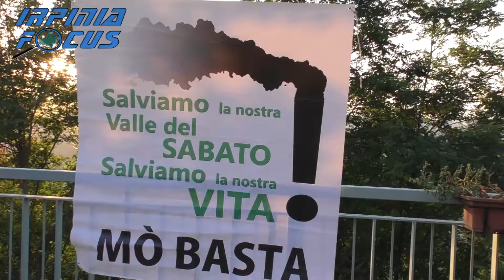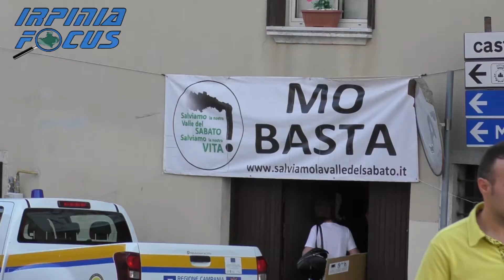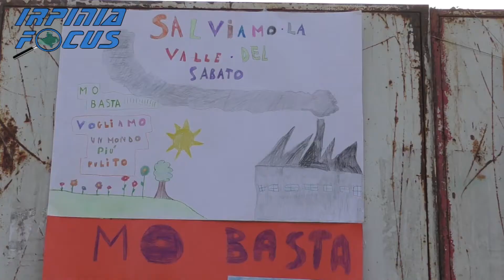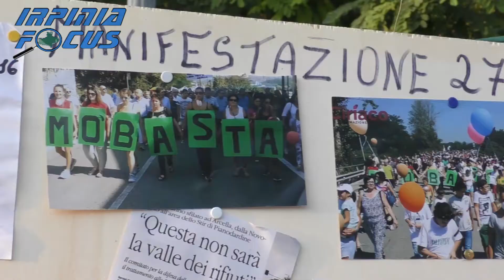Mazza: “In un anno di attività del comitato, la Valle del Sabato dal silenzio alle sedi decisionali”